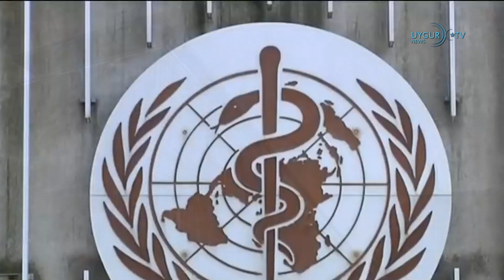30/05/2020 DUK Başkanı İsa: Çin, Türkiye'de bazı medya organlarına para veriyor